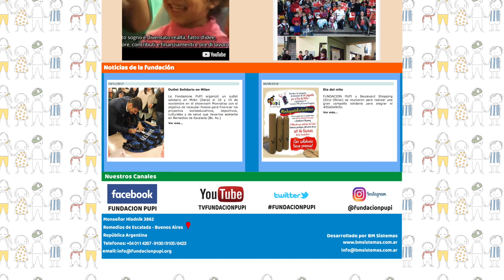Entrevista a javier Zanetti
No te pierdas una charla donde se hablara de todo con el Gran Capitan!.